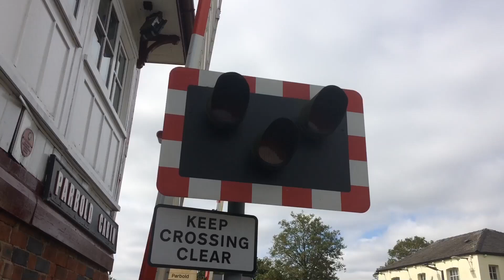Parbold Level Crossing, Lancashire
Parbold Level Crossing in Lancashire.

Location: Wigan, Parbold

Postcode: WN8 7NU

Date Filmed: 16/07/22
Video Filmed at 11:35

Nearest Stations: Parbold (The Closest one) and Appley Bridge.

Train: Northern